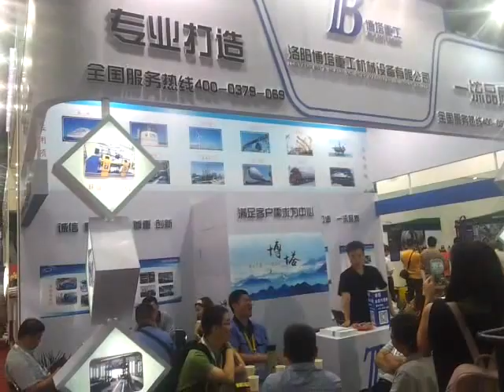Welding Column and Boom shows at ESSEN (Welding Rotator 300 Tons)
Bota,largest Welding & Cutting Equipments factory in China manufactures a complete line of column and boom welding manipulators which maximize both safety and production with load capacities ranging from 100kgs to 1500 kgs.
Customers includes two Fortune Globle 500 companies No.1→ Norinco ,No.2→CRRC.

Welding Column & Boom MANIPULATOR + Welding Rotator are widely used in Bota Production Lines:

Add:  Xu Jiaying Industrial Park, Xin Dian,Luoyang, China